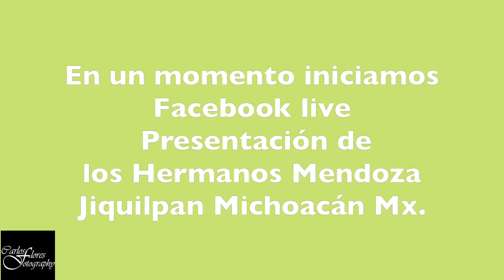Presentación de los Hermanos Mendoza Jiquilpan Michoacán Mx.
En un momento iniciamos
Facebook live
 Presentación de
los Hermanos Mendoza
Jiquilpan Michoacán Mx.